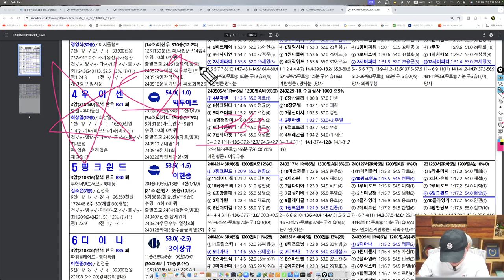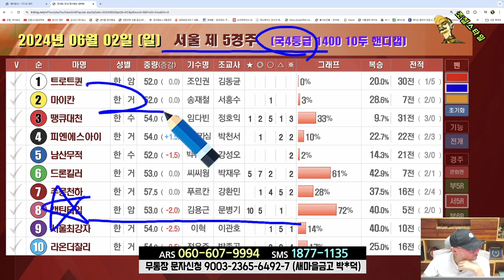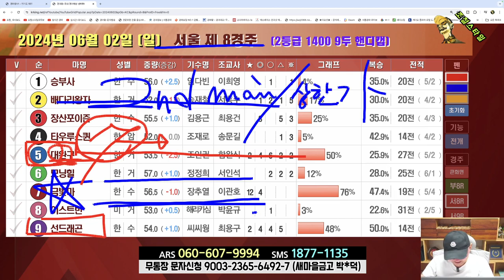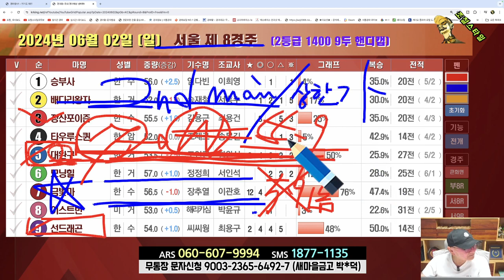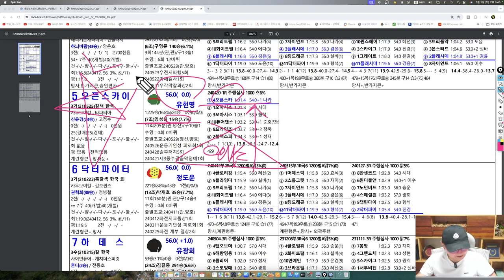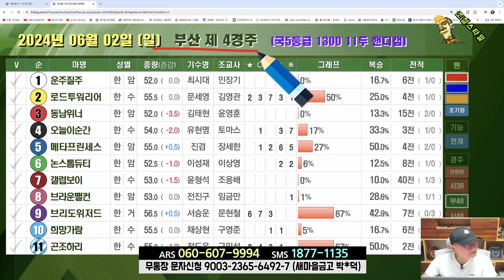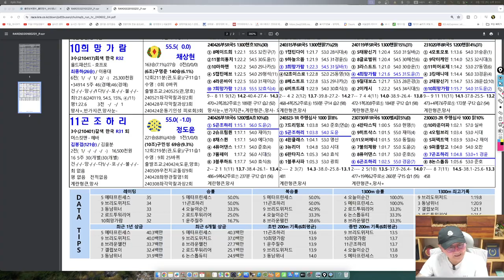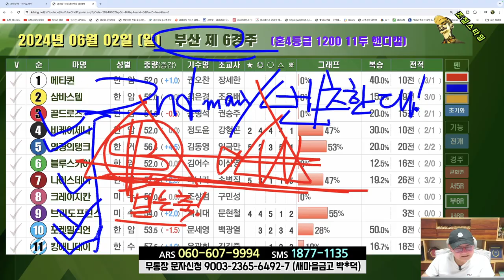[경마] 조철스타일 경마/ [6/2/일요] 실전베팅 / 징검다리 UCC